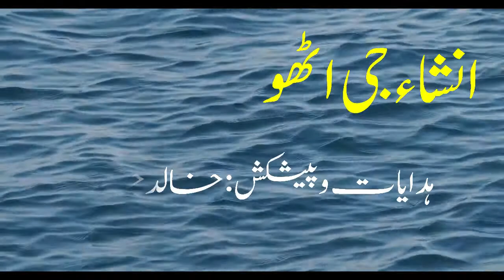Insha Jee Utho : By Khalid Khan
Ibn-e-Insha, Urdu language writer was  born on 15 June 1927 and died on 11 January 1978. His real name was Sher Muhammad Khan and he adopted Ibn-e-Insha as pen name. He was a Pakistani Urdu poet, humorist, travelogue writer and newspaper columnist.In addition to his poetry, he was regarded as one of the best humorists of Urdu. His poetry has a distinctive diction laced with language reminiscent of Amir Khusro in its use of words and construction that is usually heard in the more earthy dialects of the Hindi-Urdu complex of languages, and his forms and poetic style is an influence on generations of young poets.
Insha was born in Phillaur tehsil of Jalandhar District, Punjab, India. His father hailed from Rajasthan. In 1946, he received his B.A. degree from Punjab University and subsequently, his M.A. from University of Karachi in 1953. He was associated with various governmental services including Radio Pakistan, the Ministry of Culture and the National Book Centre of Pakistan. He also served the UN for some time and this enabled him to visit many places, all of which served to inspire the travelogues he would then pen. Some of the places he visited include Japan, Philippines, China, Hong Kong, Thailand, Indonesia, Malaysia, India, Afghanistan, Iran, Turkey, France, UK and the United States. His teachers included Habibullah Ghazenfar Amrohvi, Dr. Ghulam Mustafa Khan and Dr. Abdul Qayyum. In the late 1940s, in his youth years, Ibn-e-Insha had also lived together with the renowned film poet Sahir Ludhianvi in Lahore for a short period. He was also active in the Progressive Writers Movement. Ibn-e-Insha spent the remainder of his life in Karachi before he died of Hodgkin's Lymphoma on 11 January 1978, while he was in London. He was later buried in Karachi, Pakistan.
Insha is considered to be one of the best poets and writers of his generation. His most famous ghazal Insha Ji Utthoo Ab Kooch Karo (Rise oh Insha Ji, and let us set off ) is an influential classic ghazal. Ibn-e-Insha had written several travelogues, showcasing his sense of humor and his work has been appreciated by both Urdu writers and critics. He also translated a collection of Chinese poems into Urdu in 1960.
Ibn-e-Insha was awarded the Pride of Performance Award by the President of Pakistan in 1978.